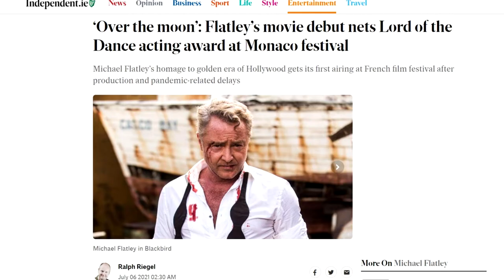Blackbird (2022, Michael Flatley) (REVIEW) | Projector | The next The Room?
Film Brain reviews the spy thriller written, produced, directed and starring the former Lord of the Dance himself, Michael Flatley, an unintentionally hilarious vanity project that is 2022's ultimate "so bad its good" movie.